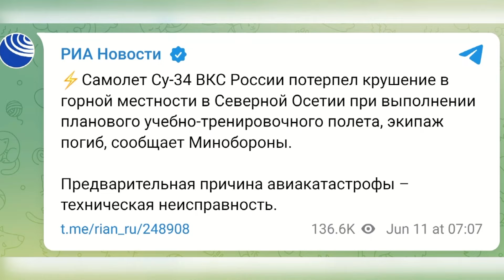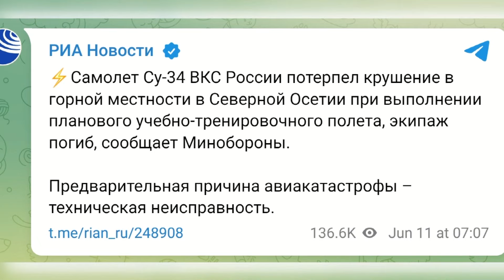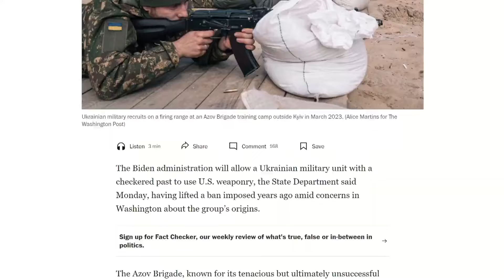Терміново! БИТВА за Часів Яр ТРИВАЄ! Путін ВТРАЧАЄ літаки | КАРТА бойових дій на 11 червня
Згідно даних Генштабу від початку доби 11 червня по всій лінії фронту вже зафіксували 37 бойових зіткнень. Ворог двічі вдарив ракетами, здійснив 4 авіаудари із застосуванням 10 КАБів та атакував 40 дронами-камікадзе. Окрім цього, путінська армія приблизно 500 разів обстріляла позиції ЗСУ. На Харківщині окупанти атакують у напрямку Вовчанська. На Лиманському напрямку ЗСУ відбивали 8 атак окупантів. Росіяни зосереджують свої зусилля неподалік Тернів. В Оперативно-стратегічному угрупованні військ "Хортиця" заперечили інформацію про захоплення села Іванівське поблизу Часового Яру. Але командування підтвердило, що окупанти не припиняють спроб штурмувати й завдавати ударів по цьому населеному пункту з усіх видів озброєння.
Детальний огляд карти бойових дій станом на 11 червня – у відео.

У відео можливе використання реальних кадрів війни Росії проти України. Відео не має на меті когось шокувати чи налякати і є виключно документально-інформаційним. Мета контенту - документування подій війни, розпочатої Росією для окупації України.